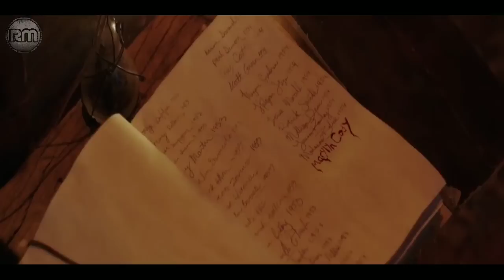SEJUMLAH ANAK MUDA NEKAT MASUK KE HUTAN TERLARANG DEMI MENCARI REKAN YANG HILANG